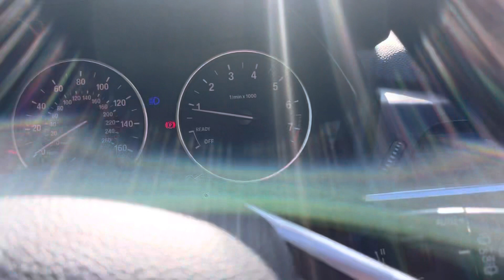27 March 2023